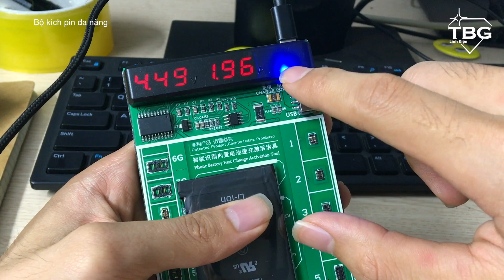Bộ kích và kiểm tra pin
Hê lô anh em.
Thì cái video cũng có tiếng nhưng mà tiếng tui thì ... nhiều lúc nghĩ nó chán.
Thế là làm cái video vietsub cho anh em coi cho nó giải trí.
Video này mình muốn nói về cái bộ kích pin, dùng cho các loại pin từ Apple, Samsung, Sony, Oppo... chỉ cần đúng chân connect là "tương" được tuốt anh em nhé.
Trong hộp gồm có bô kích pin, 1 dây microusb để anh emta sạc thẳng cho điện thoại cũng được, 1 dây dùng cắm vào các bộ nguồn, ví dụ bạn cắm vào Đồng hồ nguồn 5A Nutatra™ 3005D, 1 đầu còn lại cắm vào bộ kích pin này rồi kích pin là xong nhé anh em ợ.

✆ Ms Ninh 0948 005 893
✆ Ms Linh 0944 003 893